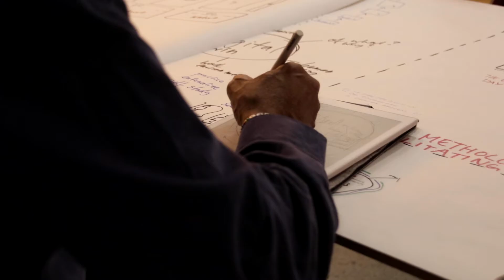What is Systems Oriented Design?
Meet students and professors from The Executive Master of Systems Oriented Design at AHO. Here, they explain what systems oriented design (SOD) is, what the discipline is used for and who can benefit from learning it.

The Executive Master of Systems Oriented Design is an experience-based master’s degree and a part of AHO’s further education programme. It provides insight into solving complex problems by combining systemic thinking with design thinking in an innovative form of design.